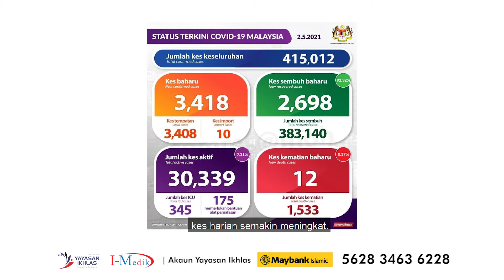Kes COVID-19 Semakin Meningkat - Rayuan Sumbangan Tabung Wira COVID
🚨INILAH YANG KAMI TAKUTKAN!🚨

Pertambahan kes-kes baru COVID-19 masih belum menunjukkan tanda-tanda akan kembali ke angka sifar dalam tempoh terdekat.

Petugas barisan hadapan kita masih bertungkus lumus dan berjuang demi memastikan mereka, anda dan kita semua dalam keadaan selamat.

Tuan-tuan dan Puan-puan, set PPE masih diperlukan dan kami ingin memohon sumbangan anda serendah RM10.

Hanya RM10 daripada anda!

Ayuh terus menyumbang ke akaun Yayasan Ikhlas

REF: WIRACOVID

Atau terus klik link dibawah👇

ikhlas.fund/ms/kempen/tabung-wira-covid-1
ikhlas.fund/ms/kempen/tabung-wira-covid-1
ikhlas.fund/ms/kempen/tabung-wira-covid-1